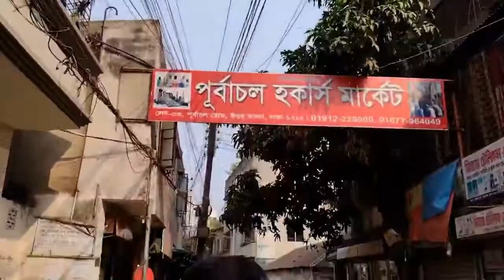বাংলাদেশে প্রথম দিন কিভাবে কাটল |ঢাকার রাস্তায় রিকশা রাইড | খেলাম পছন্দের সব খাবার | Vlog-28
ঢাকার রাস্তায় রিকশা রাইড | বাংলাদেশে প্রথম দিন কিভাবে কাটল | খেলাম পছন্দের সব খাবার | Dhaka Vlog | Bangladesh Vlog
Rickshaw ride in Dhaka
Dhaka Bangladesh
First day spent in Dhaka
Grandma in Hospital
favourite streetfood Dhaka
Dhaka streetfood